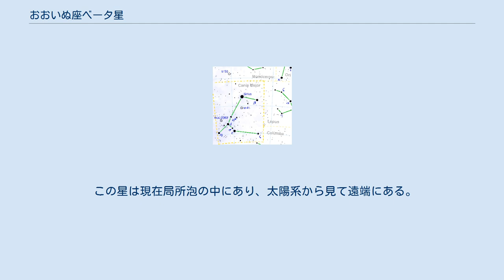おおいぬ座ベータ星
おおいぬ座β星は、おおいぬ座の恒星で2等星。
 おおいぬ座の中では4番目に明るい星だが、実際にはα星のシリウスより1,300倍もの光度で輝いており、もし太陽系からの距離がシリウスと同じであれば金星の15倍以上の明るさで輝いて見える。
 0.250日の周期で1.93等星～2.00等星の範囲を変光するケフェウス座β型変光星で、このタイプの変光星では最も明るく見える。
そのため、このタイプの変光星を、「おおいぬ座β型変光星」と呼んだこともある。
このタイプの変光星は変光範囲が小さいので眼視観測では明るさの変化がわからない。
この星は6時間の間に+1.93から+2.00等の範囲で変光する。
その変光の不安定さから、水素核融合を終える最終段階にあると考えられている。
 この星は現在局所泡の中にあり、太陽系から見て遠端にある。
 学名はβ Canis Majoris（略称はβ CMa）。
固有名はミルザム (Mirzam) 。
別名ムルジム（Murzim）とも呼ばれたが、2016年6月30日に国際天文学連合の恒星の命名に関するワーキンググループ (Working Group on Star Names, WGSN) は、Mirzam をおおいぬ座β星の固有名として正式に承認した。
いずれも al-mirzam というアラビア語に由来しているが、何を意味していたのかはわかっていない。
この星だけでなく、こいぬ座β星やオリオン座γ星など、より明るい星が続いて上ってくる他の星も al-mirzam という名が付けられていたことから、何かそれに関係した意味の言葉であったと推測されている。